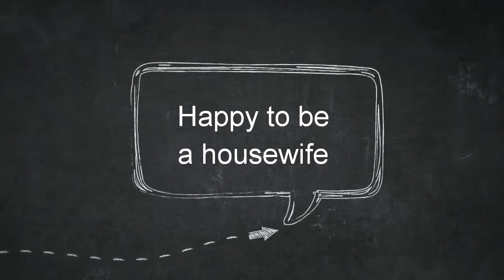How to make a mobile phone pouch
In this video i show how to make a mobile phone pouch.
Measurements
Main cloth - length- 15", width- 5"
Lining cloth 2 piece- same as main cloth
2 piece main cloth and stiff- length- 4", width- 2or 2.5"
1zipper
Snap button/ welcro/ press button